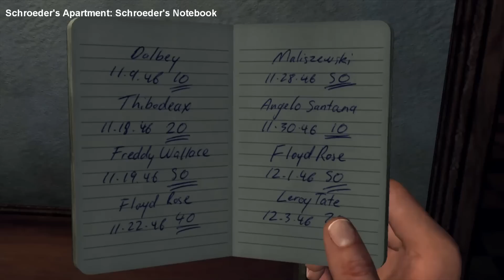L.A. Noire [HD] - Upon Reflection: 100% Case Guide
Upon Reflection 100% Guide and 5 Star Rating

Alleyway Crime Scene
.Bloodstain
.Smith & Wesson Revolver

Gun Store
.Gun Store Ledger

Schroeder's Apartment
.Schroeder's Notebook